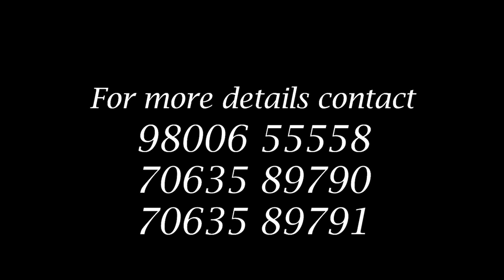Bike rallies, road shows mark Dr Munish Tamang's Chopra campaign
कंग्रेस प्रार्थी डा. मुनिष तामङले गरे चोपड़ाका विभिन्न क्षेत्रहरूमा बाइक ऱ्यालीसितै पथसभा